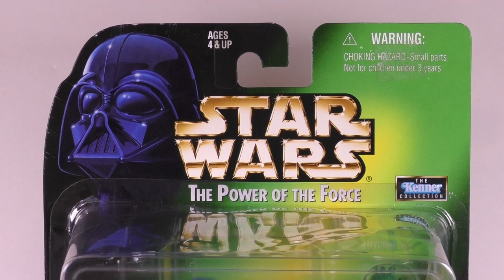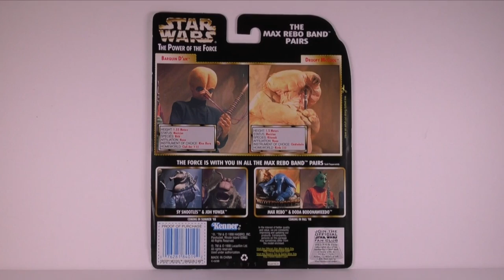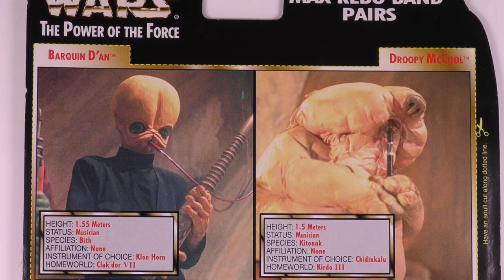Video Review of Star Wars POTF Max Rebo Band Pairs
This is my video review of the Star Wars POTF Max Rebo Band Pairs from 1998